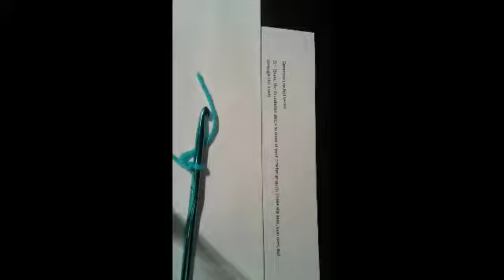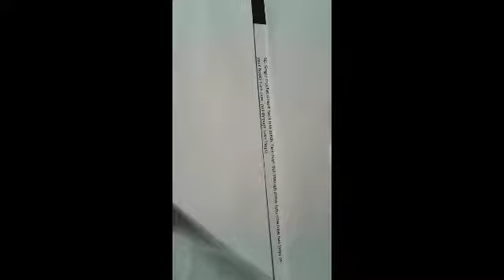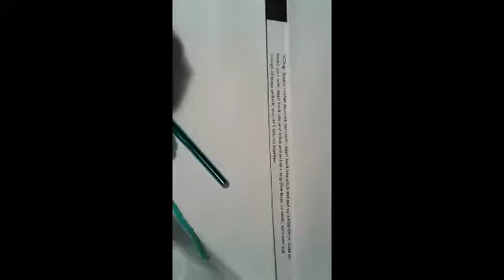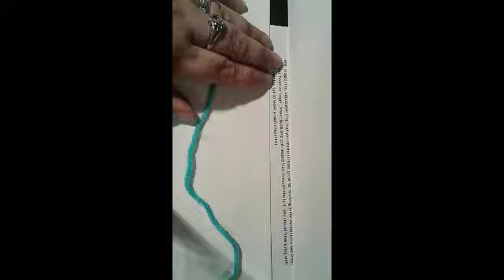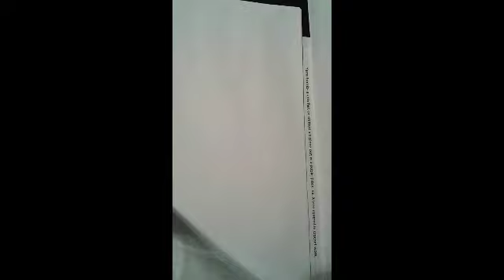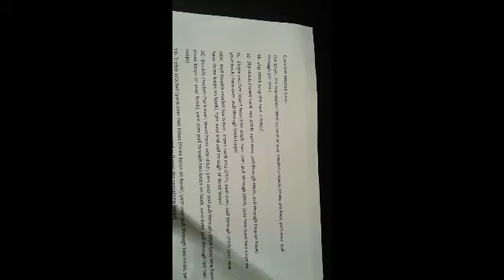Common crochet terms part 1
CH- chain
C2C- corner to corner
Frogging or frog- to rip out stitches on a project
HOTH- hot off the hook
CAL- crochet along
Yarn barf- the mess that comes out with a center pull
Yarn bomb- a crochet or knitted art piece out in a public place

Facebook and Instagram: MAW's Hook Nook
Store: maws-treasures.square.site